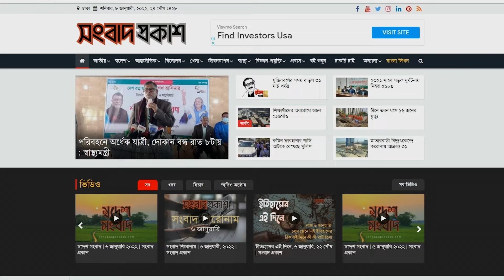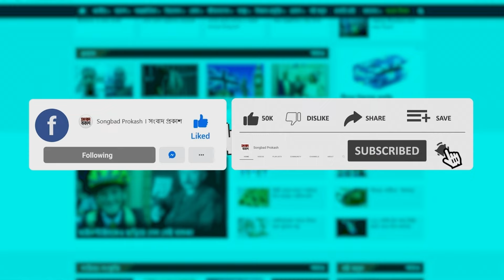শাকিবকে চাইলে আগেই বিয়ে করতে পারতাম : মিষ্টি জান্নাত | Shakib Khan | Misty Jannat | Binodon Prokash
শাকিবকে চাইলে অনেক আগেই বিয়ে করতে পারতাম : মিষ্টি জান্নাত | Shakib Khan | Misty Jannat | Binodon Prokash